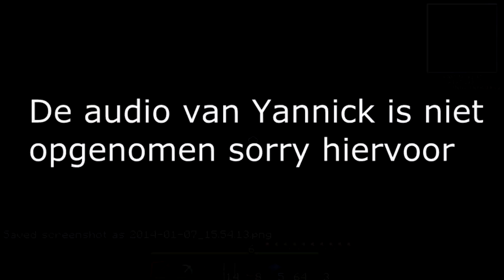Minecraft Tekkit - DE ACHTBAAN GAAT VERDER!? #112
Op mijn kanaal vind je Lets play en reviews over de nieuwste games en software! Ik, Vincent, zorg dagelijks voor nieuwe gameplays en geef mijn mening over nieuwe games. Op TheDutchTerms kun je de volgende games tegenkomen: fifa 2013 & fifa 2014, minecraft the kingdom, assasins creed (AC), just dance, battlefield, call of duty, en natuurlijk minecraft tekkit! Ook komen er af en toe hillywood vlogs! Alle video's op mijn kanaal zijn in het Nederlands (Dutch) en hebben een HD kwaliteit met een resolutie van 1080p of 720p.